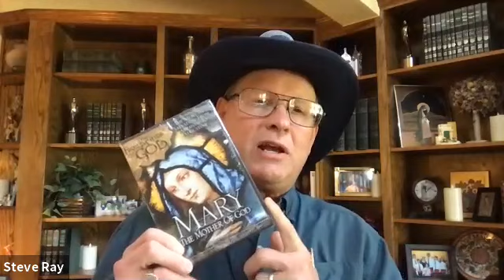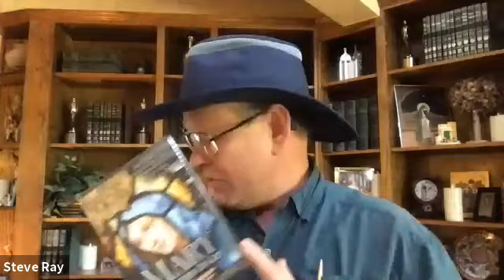Steve Ray Mary Real Girl and Woman of Mystery Pt2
Join Steve Ray as he presents during the Catholic Online Education Retreat July 13-16, 2020 - Institute Theme: Living, Loving, and Defending the Faith.
This is part two of his talk on Mary, Real Girl and Woman of Mystery.

For more resources by Steve Ray visit him

To discover wonderful retreat opportunities visit the Franciscan Missionary Sisters of Our Lady of Sorrows at Our Lady of Peace Retreat